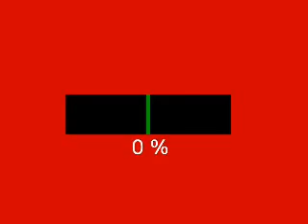Fermin y Jeremias - Mediamarkt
Creada por Victor Losa.